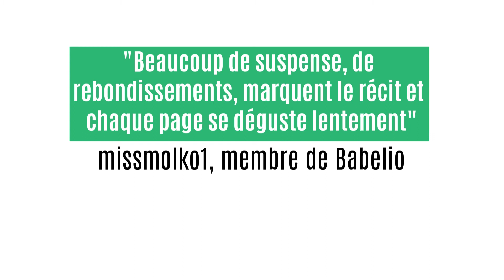La sélection poche de l'été #13 Juliette d'Anne Fortier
Recommandation #13 Juliette d'Anne Fortier

Littérature étrangère (Danemark) - 4,07/8

Le poids du destin. Une mystérieuse clé offre la possibilité à Julie de mettre la main sur une liasse de papiers jaunis. Et si toute l'histoire de Roméo et Juliette était désormais entre ses mains ? La malédiction a-t-elle pris fin ?